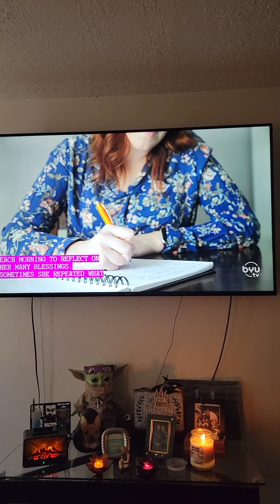Sunday (2-4-24) Devotional on journaling. A fave thing to do. ✍️ 😇